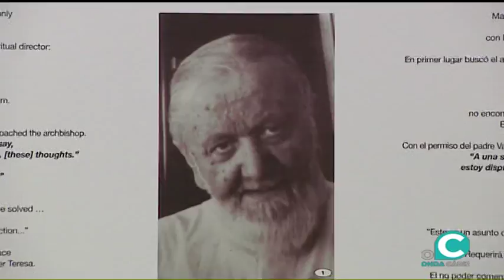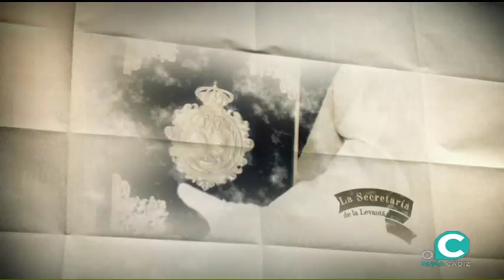LA LEVANTÁ 15 11 2017 1P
LA LEVANTÁ 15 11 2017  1P  Francisco Lima ,  José María Reyna , Antonio Álvarez del Pino